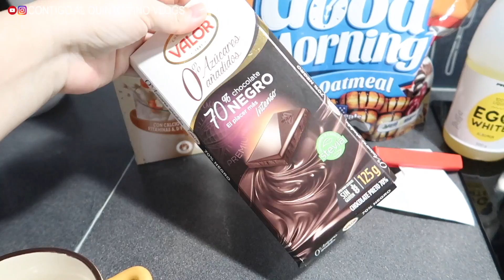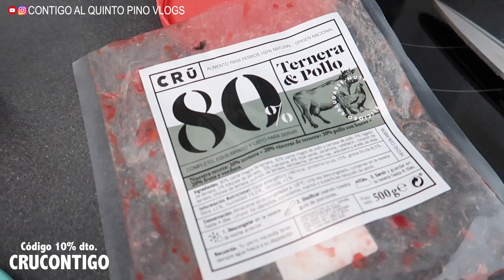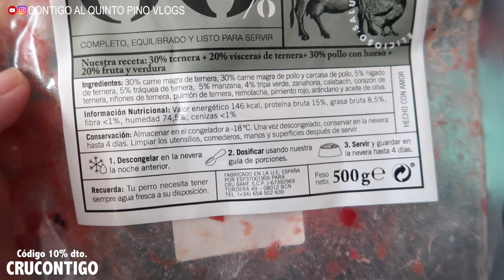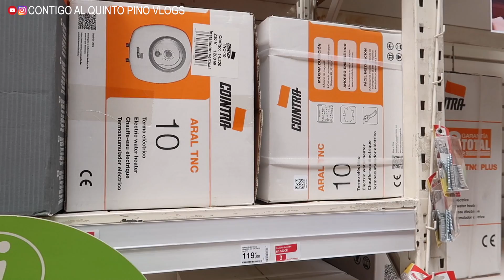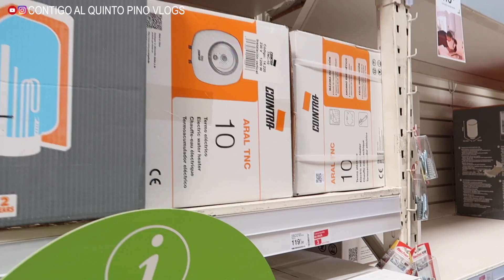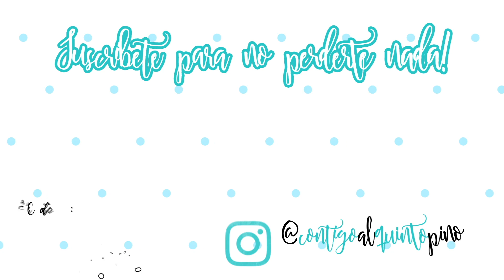RECETA BIZCOCHO RIQUÍSIMO EN 3 MINUTOS + DE COMPRAS Vlog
✔CRUBARF - Alimentación Pippa (dieta BARF - código descuento del 10% con el código "CRUCONTIGO"

✔PREGUNTAS FRECUENTES:
1.- COSAS DE PELUDOS:
*Alfombra refrescante
*Aceite de salmón
*Piscina para perros (no se pincha y se monta en 5 seg)
*El ventilador para Sugus
*Alfombra de juegos
*Champú de ducha
*Acondicionador de ducha
*Spray bifásico para peinar a Fujur
*Spray natural para mosquitos (perros y humanos)
*Lima uñas para perros
*Cepillo/manopla para cepillarlos
*El carrito de paseo de Sugus
*Los arneses de los peludos
Tallas:
Sugus XL
Fiona L
Pepper XS
Pippa L
Fujur XL
*Nuestra bañera para perros
*Funda para asientos traseros coche
*Barrera de seguridad
*Extensión para barrera de seguridad
*Collares antipulgas, etc., para los peludos:
Los que tienen alergias utilizan este
Los que no tienen alergias, este otro

2.- BELLEZA:
*Nevera para cosméticos parecida a la mía
*Organizador de paletas que tengo sobre la mesa
*Discos desmaquillantes reutilizables:
Varias opciones:
Más finos (para tónico, etc.):
*Barrita vibradora para estimular la piel (cuando aplicamos mascarillas, etc.)
*Libro “Diccionario ingredientes cosméticos”
*El otro libro relacionado con la cosmetología que os comenté que me estoy leyendo

3.- COCINA:
*Tapa "Vuelcatortillas" 0%BPA
*Nuestra cafetera
*El soporte de la cocina para poner la tablet en la pared
Nuestra tablet es la Samsung TAB A
*Tablas que cubren la vitro
*Tuper delgado de cristal
(Mirad también en Carrefour, que está más barato allí aunque cuesta un poco de encontrar).

4.- VARIOS HOGAR:
*Nuestra aspiradora
*Bolsas almacenaje al vacío
*Bolsas tela para comprar fruta/ verdura
*Cámara vigilancia para controlar desde el móvil
*Reloj de Javi
*Pinza con luz led para leer
*Funda de mi portátil (es un MacBook Air, pero hay para más modelos)
*Aro led sobremesa con soporte para móvil
*Aro led con pinza para lectura
*Luces guirnalda de la terraza (son dos guirnaldas de 10m cada una)
*Conjunto mesa + sillas de la terraza: Modelo “Veracruz” de AKI

Lo estoy realizando en la clínica “Climent Calabuig” de Xàtiva (Valencia).

Es posible que hayas llegado hasta este canal de Youtube buscando información sobre la Fibrosis Quística en España. Yo tengo Fibrosis Quística diagnosticada desde nacimiento.
Si tú también la tienes (o alguien de tu familia), no tengas miedo; VIVE. No te cierres, come de manera saludable y haz ejercicio. Ten confianza y normaliza tu apego a la medicación, ¡no te avergüences por la prueba que la vida ha puesto en tu camino!.
En este canal quiero mostrarte que, aunque debes tener unos cuidados concretos diarios que ocuparán gran parte de tu día a día, es posible una vida digna y “normal”. Disfruta de estos Vlogs.
Javi.